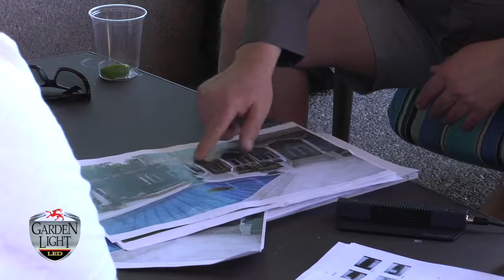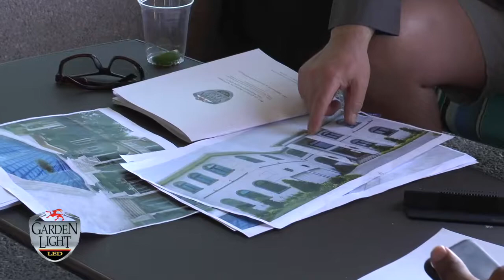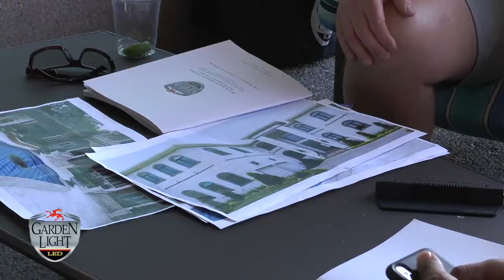Exterior Lighting Designs for Outdoor Landscapes | Nels Peterson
Are you having trouble installing your exterior lights? Is the design layout lame? Nels Peterson shows you the best way to design your outdoor space! Make your landscape look like a million dollars, Nels gives his advice on the best way to do that using the best exterior lighting designs. To learn more, contact Garden Light LED